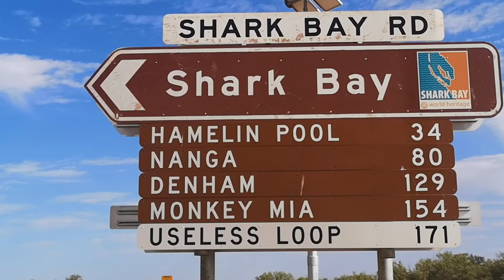Did someone say SHARK BAY?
Drove 900+ kms to visit this place, is it worth the drive?

Denham Western Australia
Monkey Mia

Ganja - Ooyy
Melancholy - Ooyy
Surfs Alright - In Bold
Color Wheel - oommiee